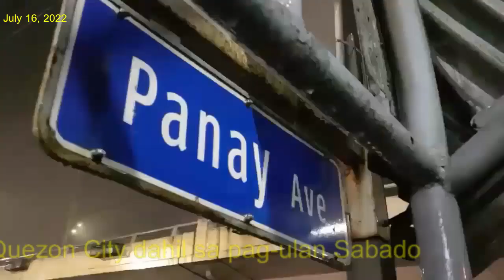Baha Quezon Avenue sa Quezon City | July 16 2022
ctto 🎥